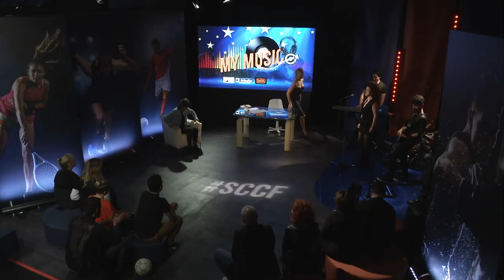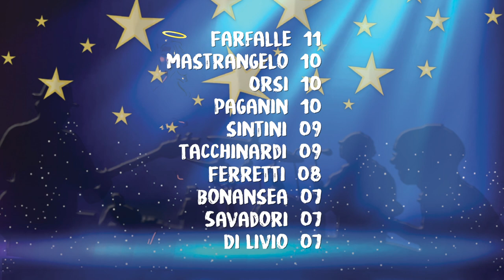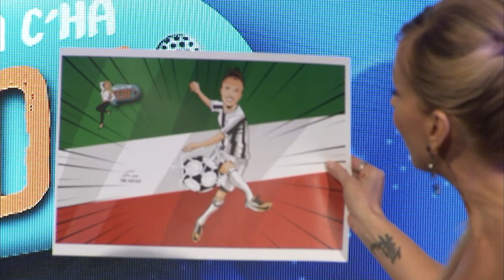Barbara Bonansea, Solo chi c'ha Fede il lato umano dello sport - Terza Ed. Puntata 19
Barbara Bonansea, capitano della nazionale femminile e della Juventus è in esclusiva la prossima protagonista di “Solo chi c’ha Fede, il lato umano dello sport”.
Il fratello poteva essere una promessa della Juventus: “Il suo sogno l’ho realizzato io. Quando è stato preso, mio papà lavorava e non poteva accompagnarlo fino agli                 allenamenti, quindi ha continuato nella squadra del paese. E anche se montica bianconero è il mo primo tifoso”. Juventina nel cuore, quando ha ricevuto la telefonata per entrare in squadra: “Non ho esitato un momento. Era il mio sogno”.
Per descriversi usa Giudizi Universali di Samuele Bersani che oltre a essere una delle sue canzoni preferite tanto da usare “le bolle di sapone” come stato di WhatsApp: “Sono una persona particolare a volte molto allegra, alle volte silenziosa, le bolle di sapone mi ricordano quello che sono io. Alle volte esplodi e sei mille e altre la quiete”.
Da più di 20 anni l’Italia femminile non si classificava per un mondiale: “Sono rimasta          senza fiato al terzo goal al Portogallo dello scorso che definiva la nostra qualificazione. Ho pianto di gioia”.
Il confronto con il calcio femminile all’estero: “Paesi come la Francia, la Germania o          l’Inghilterra lavorano al calcio femminile da anni, noi ci stiamo arrivando con la lentezza italiana. Sono sicura che arriveremo al loro il livello”.